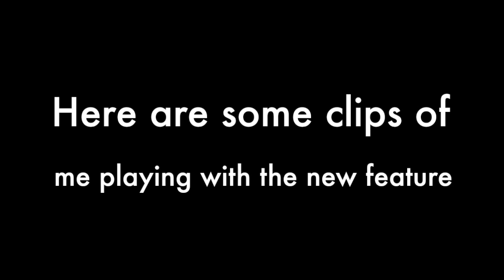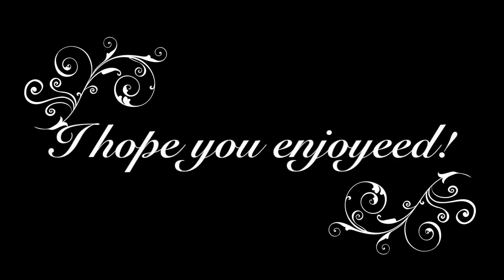Being wild?! ~Starstable online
Hi everyone, Welcome to another one of my videos! Today I'll be showing you a little bit about the new feature sso added in their latest wednesday update, Being wild! To use this feature you click the phone button next to your mini map or press "esc" on your keyboard to open up the main menu, click options and go to the new tab "creative" and there you will see the button to be wild! I personally think this update is very good and has been highly requested, It also helps with glitching. People wont want to glitch now since all they need to do is go to options and be wild! What do you think? Tell me down below in the comments. Bye!